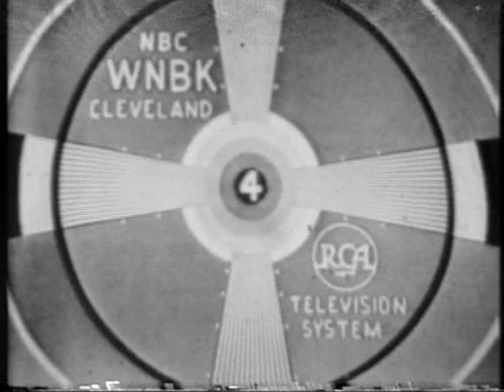WKYC TV 3 Cleveland - 35th Anniv. (Oct., 1983) - pt. 1 of 3!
From Oct. 31, 1983 (over 25 years ago!!), here is the 35th Anniversary Show of WKYC, Ch. 3, NBC in Cleveland. hosted by then-anchor Judd Hambrick. Only runs 30 minutes, but has lots of memories and interviews with some Ch. 3 people, including Big Wilson, announcer Jay Miltner, Barnaby, Tom Haley, Wally Kinnan, Mike Douglas, and others. This is part 1 of 3.